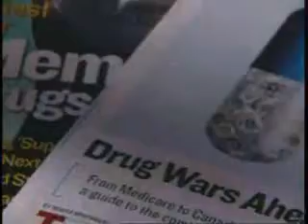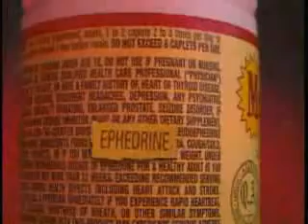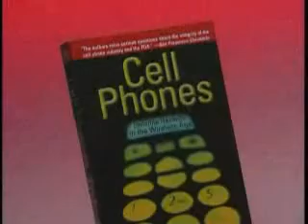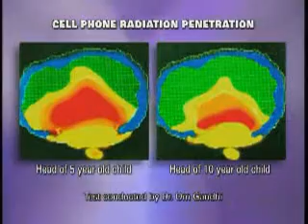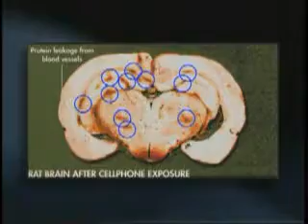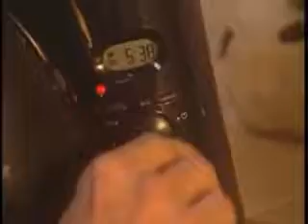Mobile Phone Radiation - Invisible Dangers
for more. This report describes the hidden dangers posed by mobile phone radiation to our health. Click the link above to see how a mobile phone radiation protection device is put to the test.